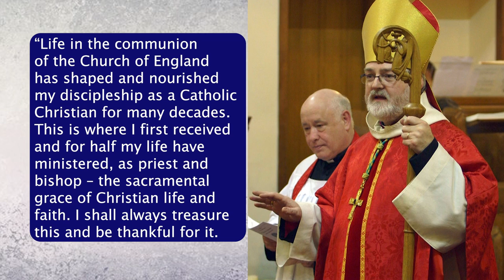Fourth Anglican Bishop in UK to Enter Catholic Church | 14 Feb | We are the Church | Divine Retreat